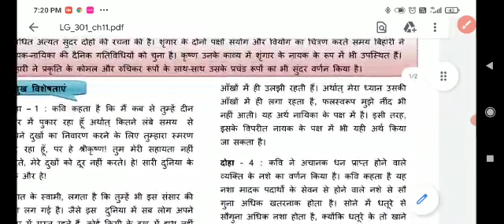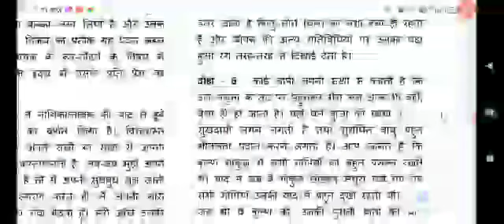nios hindi class 11 part 2 bihari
Video from Seema Verma